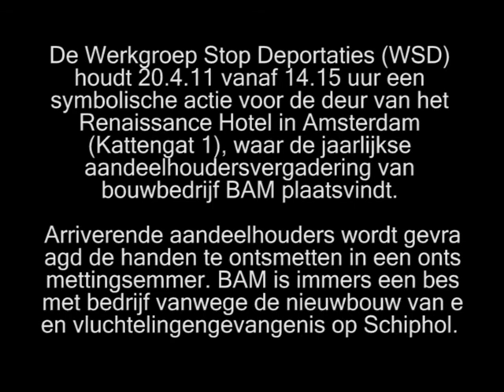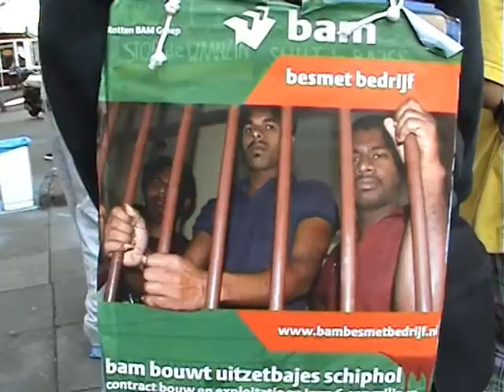Bam Besmet Bedrijf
BAM heeft met het consortium 'Poort van Schiphol' in 2010 een DBFMO contract ter waarde van in totaal 400 miljoen euro binnengesleept om het nieuwe Justitieel Complex (JC) Schiphol te ontwerpen, bouwen, financieren, onderhouden en beheren. De contractduur is 25 jaar. In JC Schiphol komt een detentiecentrum waarin mensen zonder verblijfspapieren zullen worden opgesloten.
Dit zwaar beveiligd complex is onderdeel van de immer in omvang toenemende deportatiemachine van 'Fort Europa' die mensen, die hier naartoe komen om een beter bestaan te zoeken, onverbiddellijk uitwerpt.
Duizenden mensen komen om in de raderen van de machinerie die 'onze' welvaart moet garanderen: ze verdrinken in de zeeën rond Fort Europa, stikken in laadruimtes van trucks, sterven op straat of in detentiecentra of maken er zelf een eind aan, uit wanhoop. Ondertussen maken bedrijven megawinsten ten koste van derde wereld landen.
BAM is een van de grotere raderen van de deportatiemachine. BAM bouwt niet alleen deze gevangenis voor illegalen, maar nog veel meer gevangenissen, in heel Europa. BAM bouwt ook het nieuwe NAVO hoofdkwartier in Brussel. Zonder uitbuiting, militarisme, nationalisme en racisme zou het rijke westen zich niet kunnen handhaven.
In een wereld waarin winst, hebzucht en egoïsme als kernwaarden van het kapitalisme de boventoon voeren, maakt het blijkbaar niet uit waar je geld mee verdient. Er kleeft bloed aan de handen van de aandeelhouders van BAM. Dat was je er niet zomaar even vanaf. WSD stelt hen voor de keuze: bijdragen aan onnoemelijk menselijk leed of BAM dwingen een andere koers te varen. Een koers waarin het streven naar een humanere, vrijere wereld voor iedereen voorop staat.
WSD spreekt zich met klem uit tegen het xenofobe vreemdelingenbeleid en zal in de weg blijven staan van opsluiting en uitzetting. Een ieder heeft het recht zelf te bepalen waar zij of hij wil wonen. De grenzen moeten open, de vluchtelingengevangenissen dicht.
WSD voerde in de periode 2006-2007 veertien blokkadeacties uit bij detentie- en uitzetcentra. Van 2008 tot 2010 liep de campagne 'Stop DC16' tegen de bouw van het nieuwe detentiecentrum Rotterdam Airport, waarbij meewerkende bedrijven aangesproken werden. Een lijn die doorgezet wordt met de huidige campagne tegen de bouw van het Justitieel Complex Schiphol.